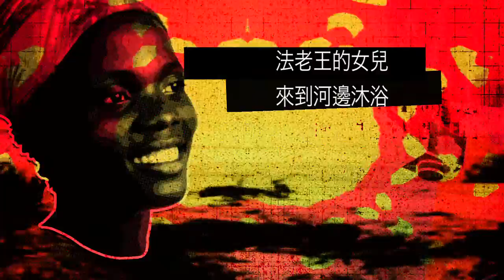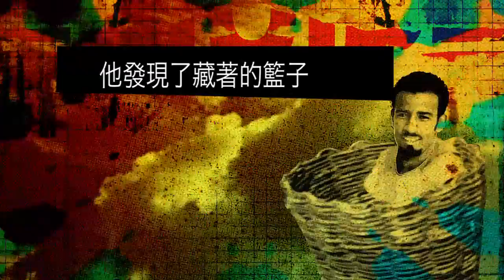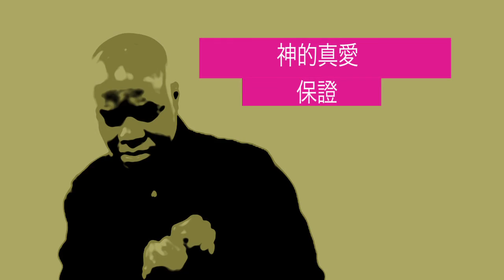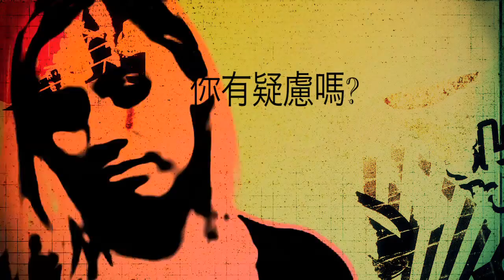12 Moses 1 | Chinese Standard